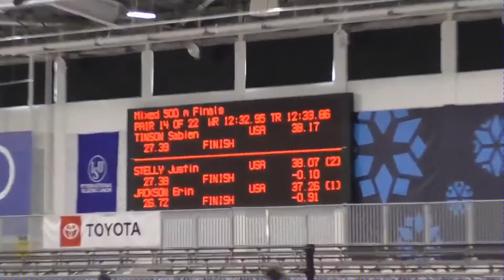First black American woman Erin Jackson won gold at Winter Olympics - Beijing 2022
US speed skater Erin Jackson won the women's 500m gold medal at the Winter Olympics in a time of 37.04 on Sunday.

Jackson almost missed competing in the 500m at the Olympics after she had slipped during qualifying trials, but her teammate and friend Brittany Bowe gave up her own spot to ensure the world No. 1 was able to go to Beijing -- and it paid off.
The 29-year-old Jackson is the first US woman to win a speed skating gold at the Olympics since Bonnie Blair did so in 1994, as well as the first Black woman to win an individual medal in speed skating at the Olympics, according to Team USA.
She finished 0.08 seconds ahead of Japan's Miho Takagi in second and 0.17 seconds ahead of the Russian Olympic Committee's Angelina Golikova in third.